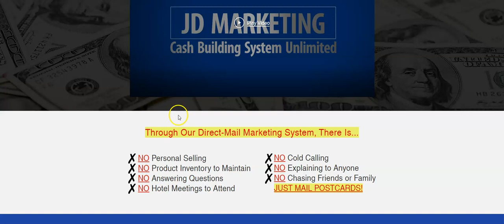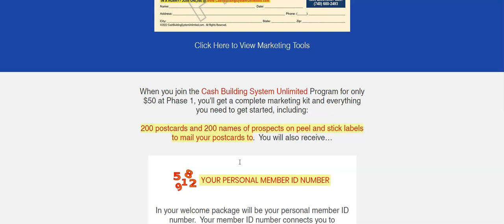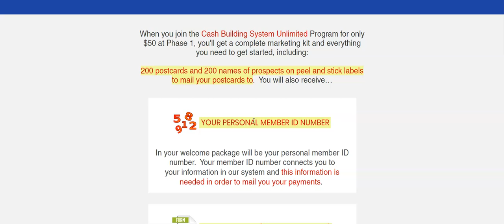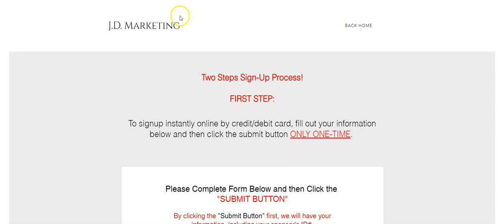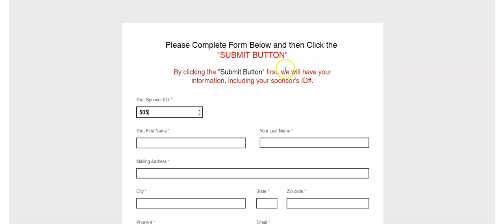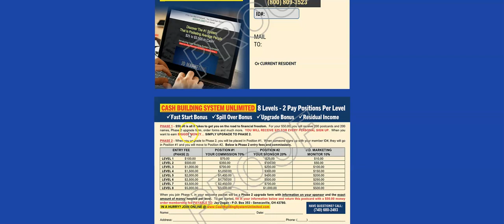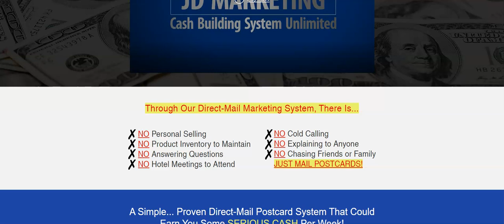CBSU NEW UPDATED POSTCARD !!